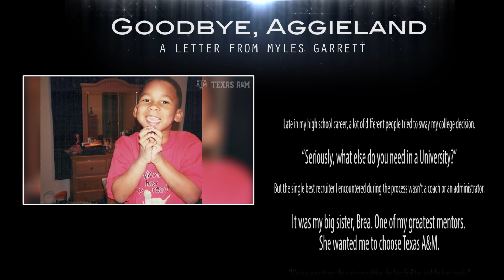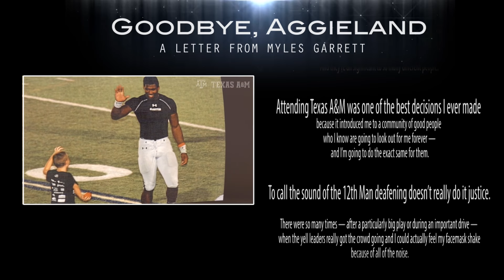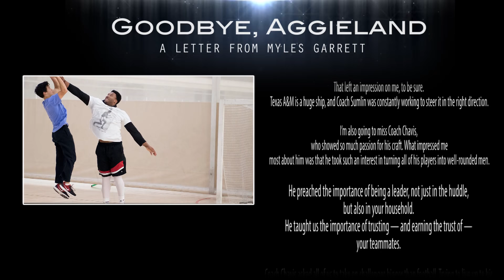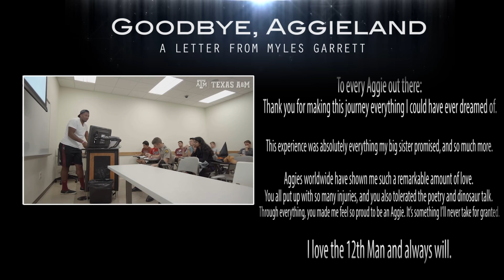Myles Garrett Junior Highlight Video ᴴᴰ